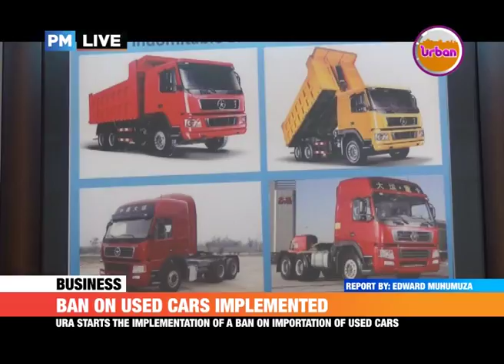PMLive: URA STARTS IMPLEMENTATION OF BAN ON IMPORTATION OF USED CARS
Uganda Revenue Authority has started the implementation of a ban on importation of used cars that are more than 15 years old.
Those in car bond warehouses have a grace period of three years before which the tax body would auction them.

We spoke to used car dealers who say they are counting losses.